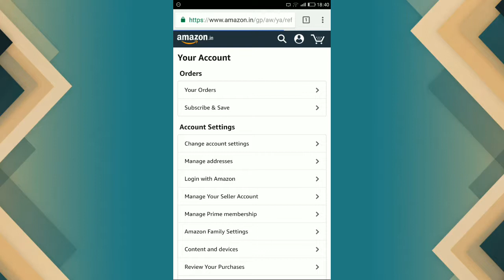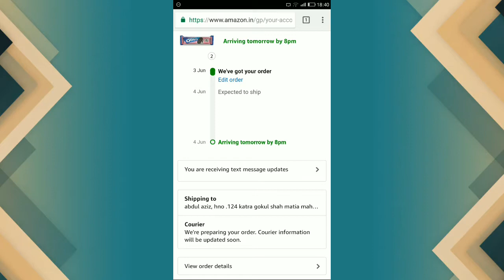How to Track amazon Placed order/where is my order